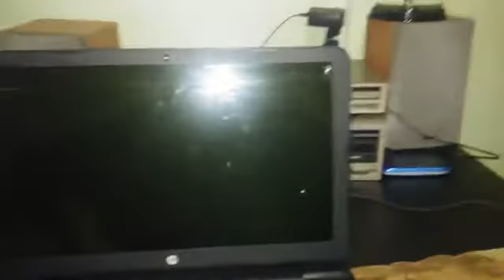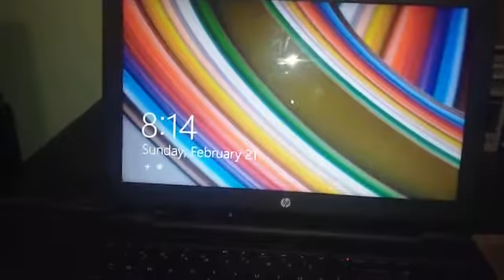my evil eyes I had last night